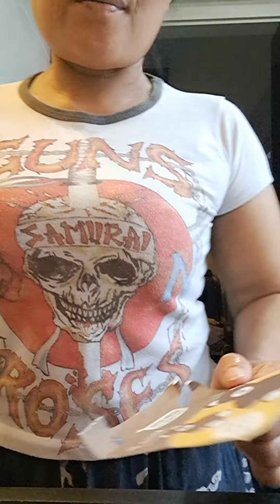pertama kali cincang daging babi ambune kok languh alah tkw hongkong